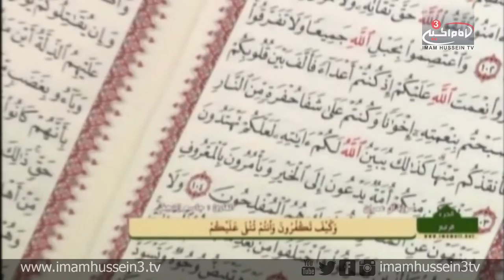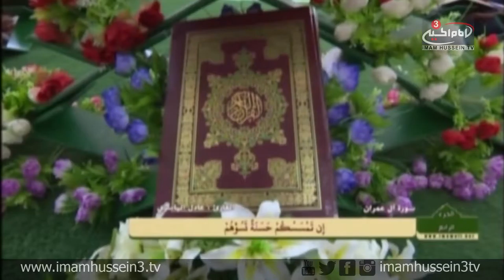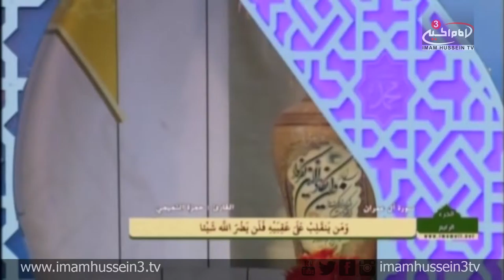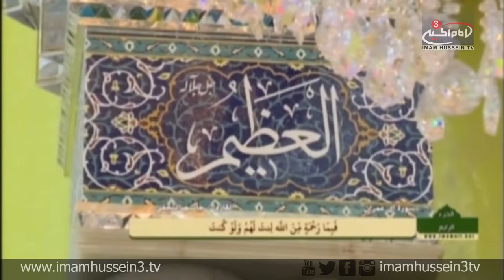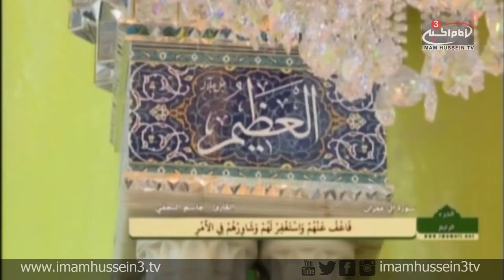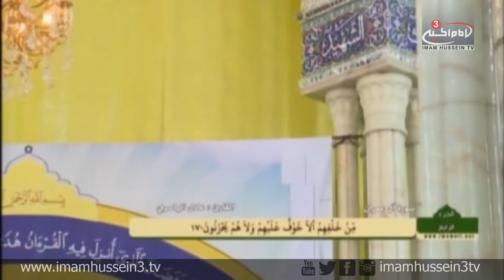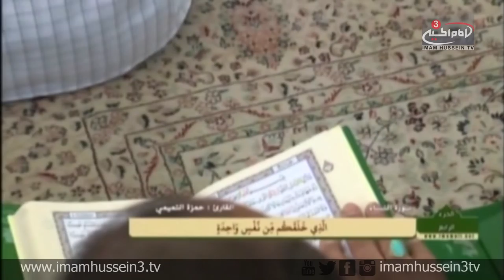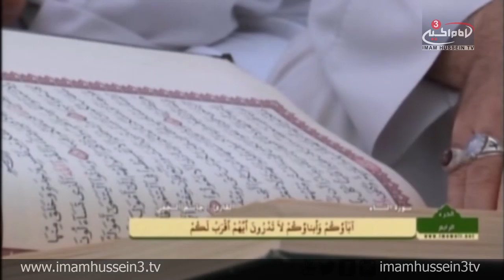Quranic Recitation Conference I 5 I Imam Ali Holy Shrine